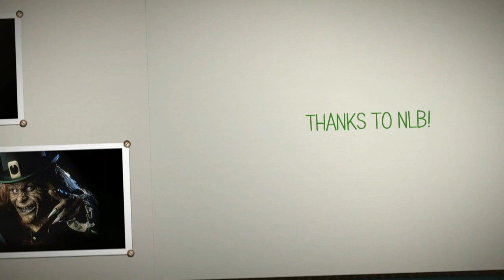DALLAS TX NLB HOOD RIDE 2012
HOOD RIDE 2012